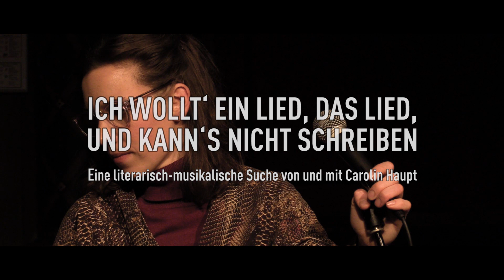ICH WOLLT' EIN LIED, DAS LIED, UND KANN'S NICHT SCHREIBEN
Eine literarisch-musikalische Suche von und mit Carolin Haupt

2018 steht die Mauer schon so lange nicht mehr, wie sie Deutschland von 1961 bis 1989 teilte.
28 Jahre.
Was bleibt.

Die Schriftstellerin Christa Wolf und die Liedermacherin und Lyrikerin Bettina Wegner – zwei Künstlerinnen in der DDR, beide konfrontiert mit den Grenzen der Kunst- und Meinungsfreiheit. Während Christa Wolf in leiser Opposition zwischen den Zeilen unter dem stets wachsamen Auge des Systems arbeiten, publizieren und auftreten konnte, hatte Bettina Wegners unverhohlene Anklage und Dissidenz gegen das System Verhaftung, Auftrittsverbot und Ausbürgerung zur Folge. Beide Frauen einte der Glaube an eine sozialistische Idee. Die offensichtliche Diskrepanz zwischen Ideal und Wirklichkeit war Motor, Gegenstand und Ausgangspunkt ihrer künstlerischen Arbeit.

Wieviel Stille verträgt die Opposition, wie viele Konsequenzen die eigene Meinung?

Was ist eine Kunst ohne Meinungsfreiheit und die Kunstfreiheit ohne Meinung wert?

Eine literarisch-musikalische Suche von und mit der Schauspielerin Carolin Haupt.